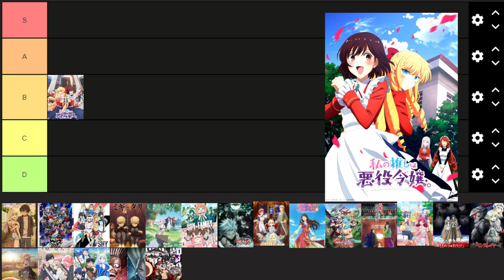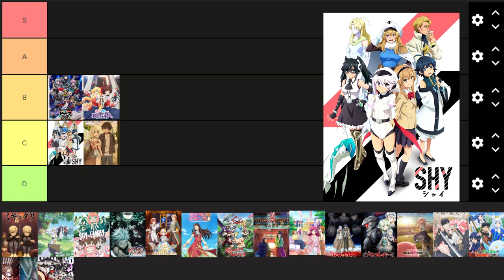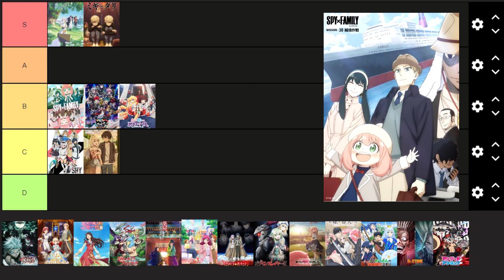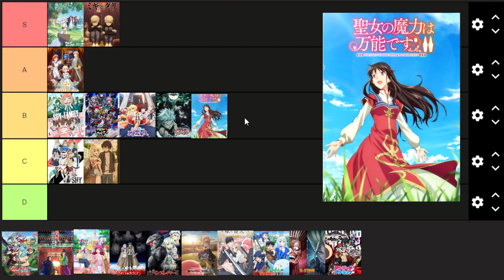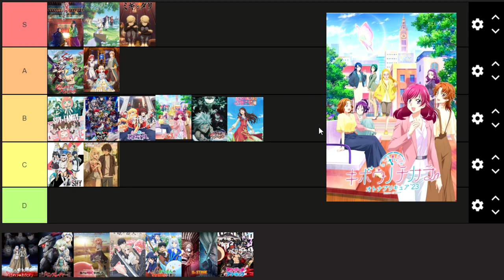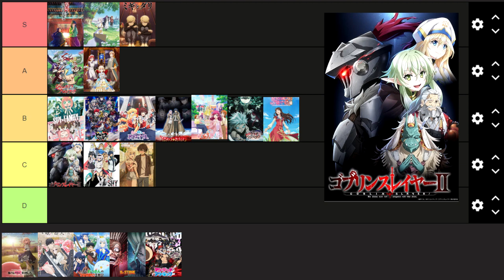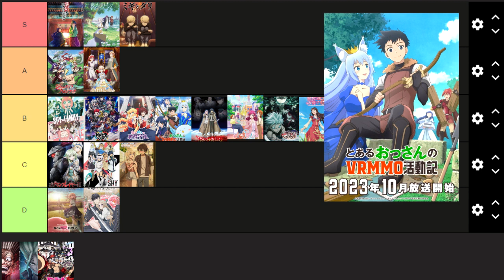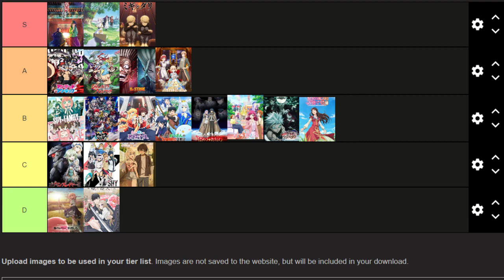Moja Tier Lista anime sezon jesień 2023 - co polecam a co nie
★Fanpage :
★MyAnimeList - Tequilka
★AniList - Tequilka

0:00 Początek
0:54 Watashi no Oshi wa Akuyaku Reijou
2:35 Keikenzumi na Kimi to
4:23 Hypnosis Mic: Division Rap Battle s2
5:56 Shy
7:39 Migi to Dali
9:09 Sousou no Frieren
11:29 Spy x Family s2
12:30 Ragna Crimson
14:06 Tearmoon Teikoku Monogatari
16:16 Seijo no Maryoku wa s2
14:48 Shangri-La Frontier
19:37 Kusuriya no Hitorigoto
22:07 Kibou no Chikara: Otona Precure '23
24:17 Hametsu no Oukoku
27:06 Goblin Slayer II
29:10 Buta no Liver wa Kanetsu Shiro
30:54 Ojou to Banken-kun
32:38 Toaru Ossan no VRMMO Katsudouki
34:44 Dr. Stone: New World Part 2
35:56 Undead Unluck
38:39 Zakończenie